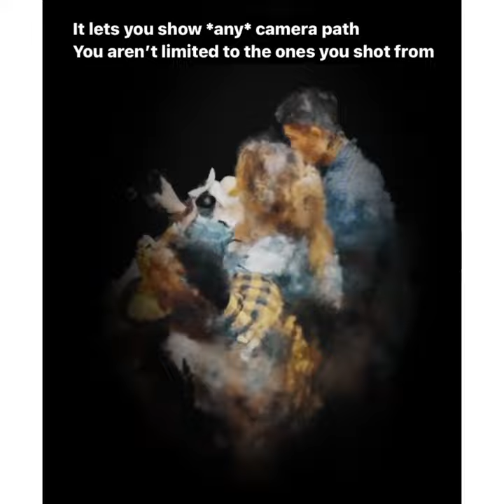Created a Bullettime NeRF!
Bullettime using phone footage, made possible with AI 🤳 collab with James Perlman made for Nvidia.

Director @karenxcheng
VFX James Perlman
Software: Instant-NGP
Hardware: We recommend an RTX 3090 or newer card
Researchers: Thomas Müller, Alex Evans, Christoph Schied. Alexander Keller

Hey, I'm Karen X Cheng.
I’m a creative director and I love sharing my creative ideas and experiments!